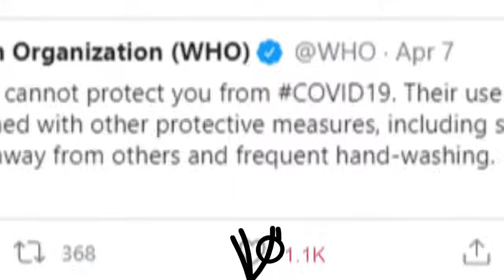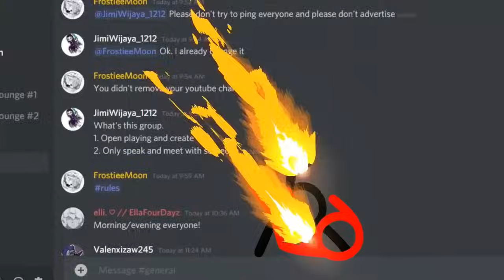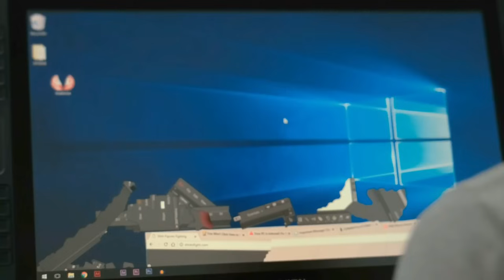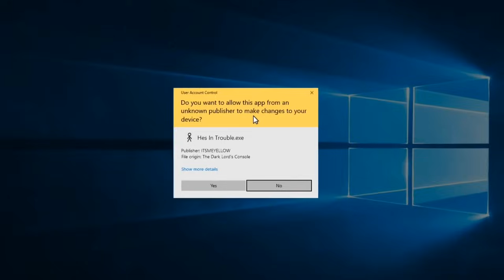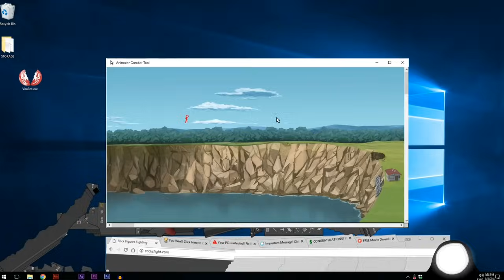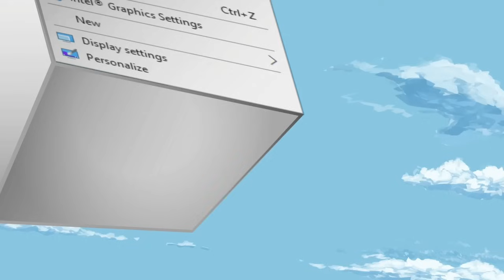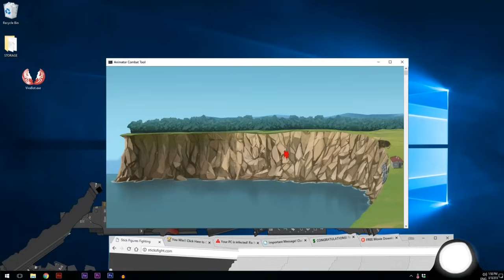O Confronto - Animador vs Animação 8 Dublado PT-BR